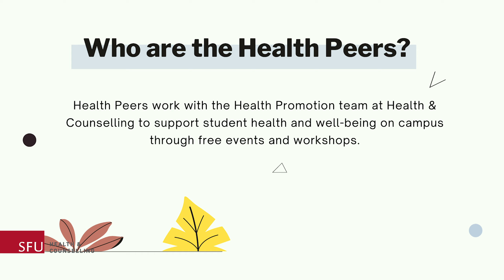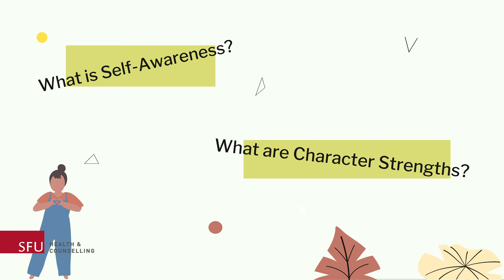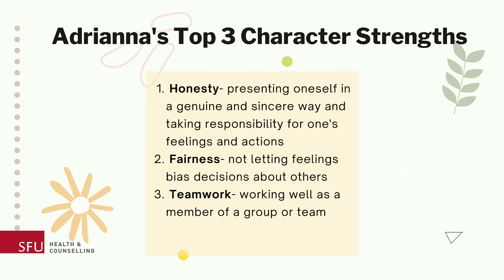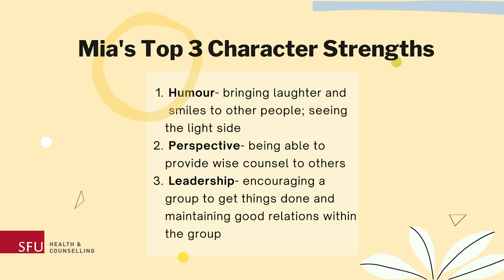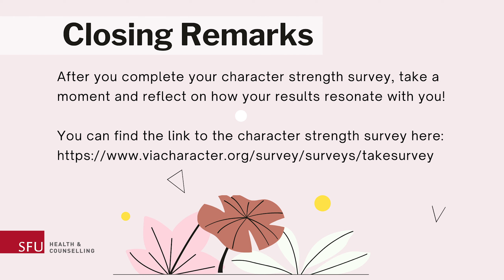8 Ways to Build Resilience | Self-Awareness: Use Your Strengths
Self-awareness is one of the building blocks of cultivating resilience. Being self-aware means noticing and understanding your thoughts, emotions, and behaviours and understanding how they affect both you and those around you. There are multiple ways to build self-awareness including knowing your strengths, recognizing and naming emotions, and practicing mindfulness.

Have you ever wondered about your character strengths? Adrianna and Mia, your SFU Health Peer Educators, are here to discuss their top 3 character strengths that they got after completing the VIA Character Strengths Survey.

Timestamps:
0:00 Introduction
0:42 Defining Self-Awareness and Character Strengths
2:26 Adrianna’s Top 3 Character Strengths
5:10 Mia’s Top 3 Character Strengths
7:28 How Our Character Strengths Can Help Us
8:08 Conclusion